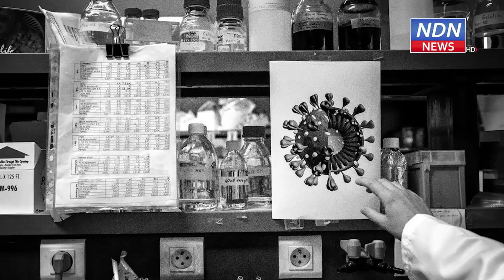కరోనా వ్యాక్సిన్ ను కోతులపై ప్రయోగించినప్పుడు ఏమైందో తెలుసా..? - NDN News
కరోనా వ్యాక్సిన్ ను ఆరు కోతులపై ప్రయోగించినప్పుడు ఏమి జరిగిందో తెలుసా..? అదే ఇప్పుడు కీలకమైంది..
కరోనా వైరస్ ను అరికట్టే వ్యాక్సిన్ పై ఆశలు పెరిగాయి.. ఆక్స్ ఫర్డ్ యూనివర్సిటీ ఆధ్వర్యంలో జరుగుతున్న వ్యాక్సిన్ ట్రయల్స్ లో మొదటగా ఫార్మకాలజిస్ట్ ఎలిసా గ్రనాతో పై మానవ ట్రయల్స్ మొదలుకాకముందు , ఈ వ్యాక్సిన్ ను కోతులపై ప్రయోగించారు. ఆరు కోతులపై జరిపిన పరిశోధనలో వ్యాక్సిన్ ను వేసిన తరువాత వాటిని కరోనా వైరస్ ఉండే వాతావరణంలోకి వదిలిపెట్టారు. 15 రోజుల తరువాత , కోతులను మళ్ళీ పట్టుకొని వాటిపై పరిశోధనలు చేశారు. ఒక్క కోతికి కూడా కరోనా పాజిటివ్ రాలేదు. దీని తరువాతే కరోనా వ్యాక్సిన్ ను ఎలిసా గ్రనాపై ప్రయోగించారు. ఆమెకు వ్యాక్సిన్ వేసిన ఐదు రోజులు తరువాత సైడ్ ఎఫెక్ట్స్ లేవని , నిర్దారించుకొని మరో 50 మందిపై వ్యాక్సిన్ ప్రయోగంచేశారు. వీరిని కరోనా వైరస్ రోగులున్న వార్డుల్లోకి వదిలి , 14 రోజుల తరువాత పరీక్షిస్తారు. కోతులపై పరిశోధన తరువాత మూడు నెలల పసికందు కరోనా వైరస్ సోకి ప్రాణాపాయంలో ఉంటే కొద్దిమోతాదులో ఆ మందువాడి మంచిఫలితాలు సాధించారు. ప్రపంచంలో ఇప్పటివరకు కరొనతో 2 లక్షల 17 వేల మంది చనిపోగా , ఆగస్టు నాటికి ఈ సంఖ్య మూడున్నర లక్షలకు చేరుకుంటుందని అంచనా వేస్తున్నారు.► Download NDN Android App